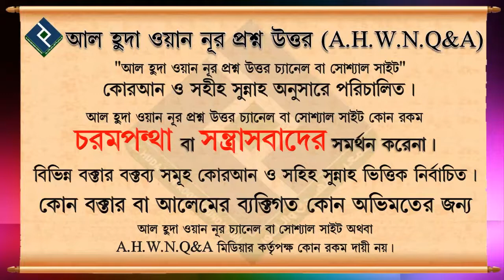সালাতে নিয়ত কিভাবে করব... শায়খ মনছুর আল মোহাম্মাদী